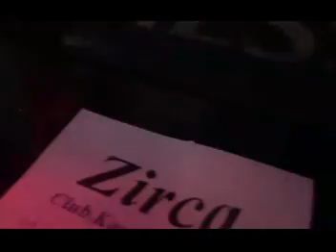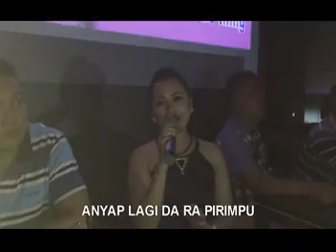Benge Biraie Bigawai - Lydia Mike Official MV publish by Vitalsign record